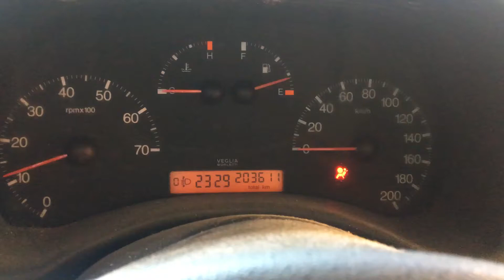Т1768 ДВС (Двигатель) Fiat Punto-2 1.2i 188A4000